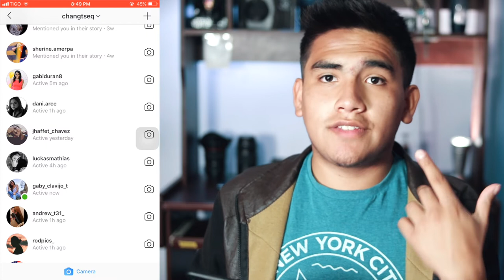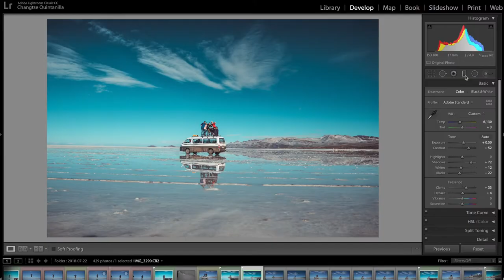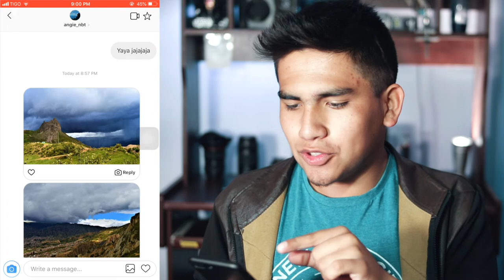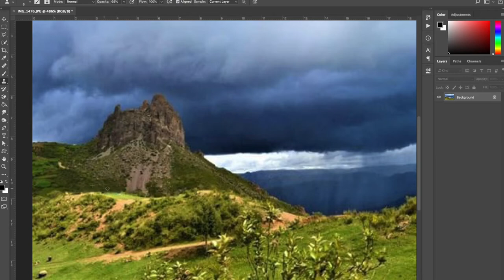Revisando TUS Fotos! - Photo Review Ep.1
Si utilizas este link, tendrás un mes extra gratis.

Muchas Gracias